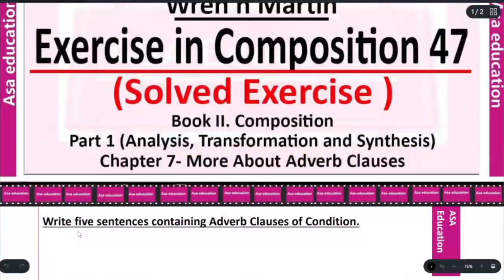Exercise in Composition 47 | Grammar- Wren n Martin | High School English Grammar & Composition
✅ unlimited benefits.

1. "Wren and Martin: Solved Exercise to Master English Grammar!"
2. "Brush Up Your English Skills: Wren and Martin Solved Exercise Compilation"
3. "Ace Your Grammar Test: Wren and Martin Solved Exercise Explained"
4. "Learn English Grammar with Wren and Martin: Complete Exercise Solutions"
5. "Step-by-Step Guide: Wren and Martin's Exercise Solved in English"